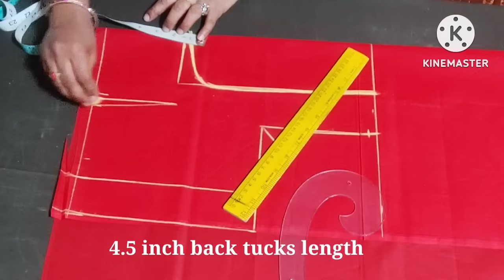new trendy elbow puff sleves cutting✂ and stitching